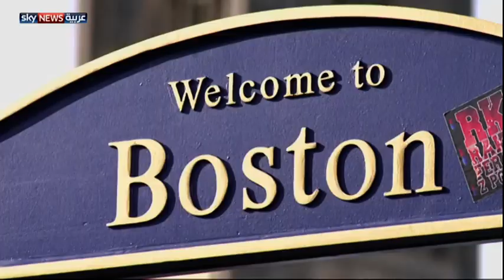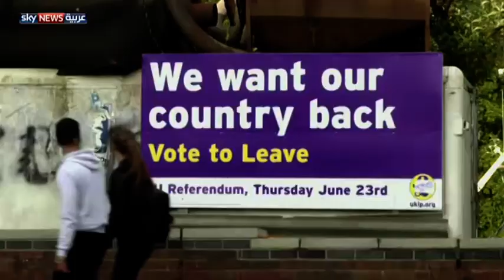الاستفتاء البريطاني.. دروس ما بعد الصدمة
لايزال الاستفتاء البريطاني يتصدر عناوين الصحف وواجهات الأحداث الدولية. استفتاءٌ يثير من الأسئلة أكثر مما يقدم من إجابات: فلماذا صوتت الأغلبية للطلاق مع الاتحاد الأوروبي؟ وكيف انعطف الرأي العام البريطاني؟